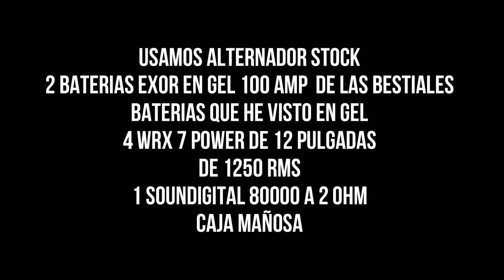SOUNDCAR EN LIMA, reaccion del publico a NUESTRO VEHICULO DEMO SPL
✅LINK DE MI PAGINA EN FACEBOOK